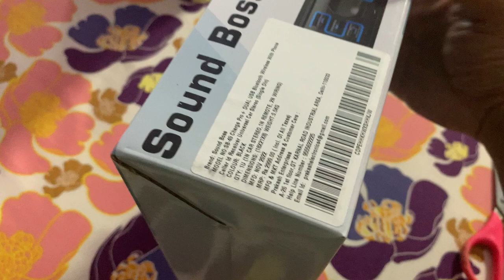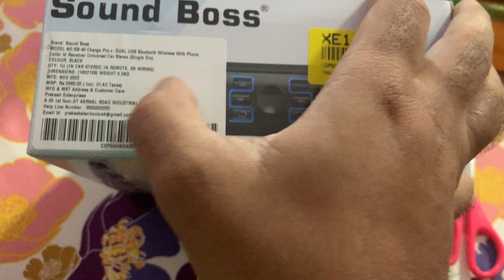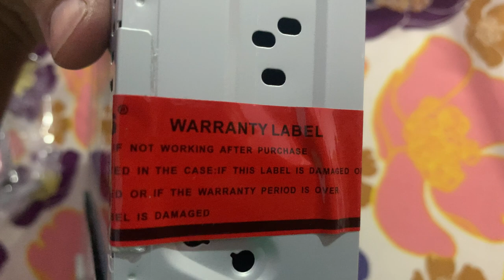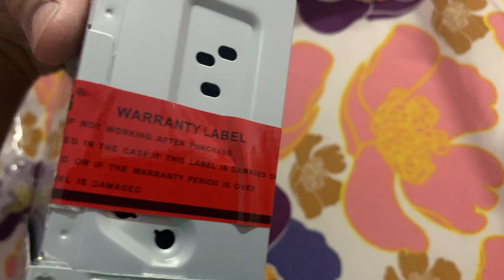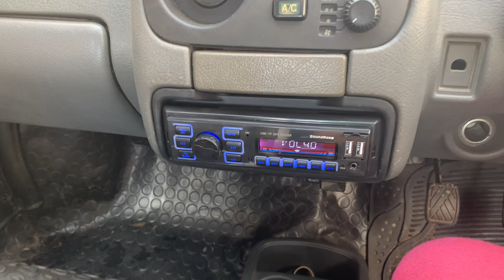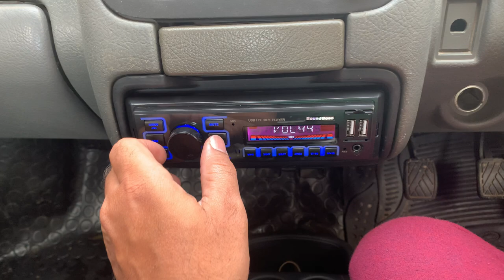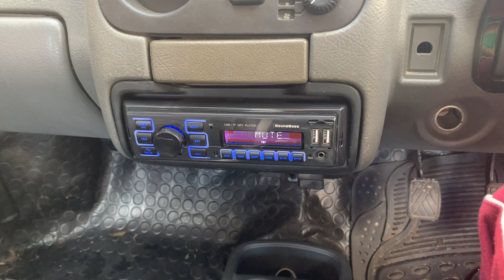Best budget audio system for Car ||sound boss || GoMechanic 3 way speaker sound test